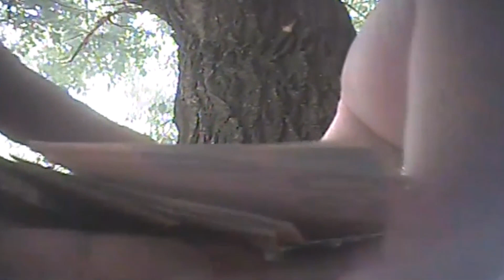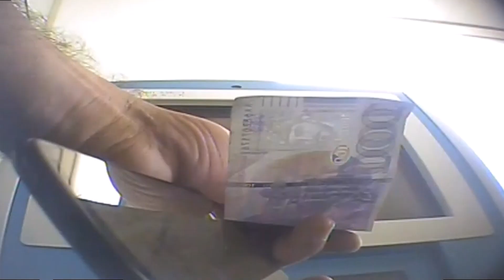პოლიციამ ნარკოდანაშაულისთვის 20 პირი დააკავა, მათ შორის 14 ნარკორეალიზატორი